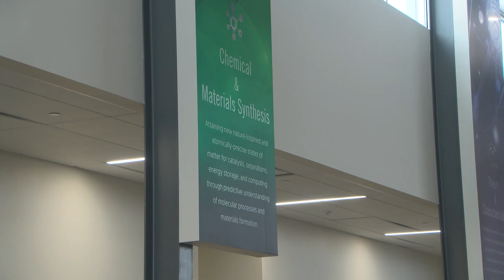PNNL scientist breaks down the implications of nuclear fusion